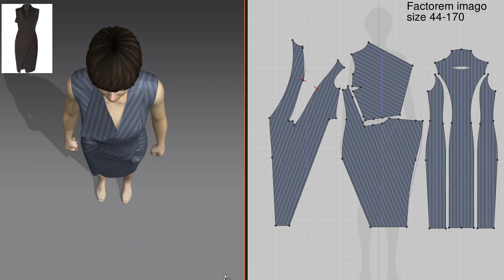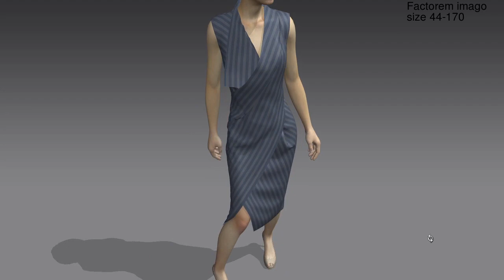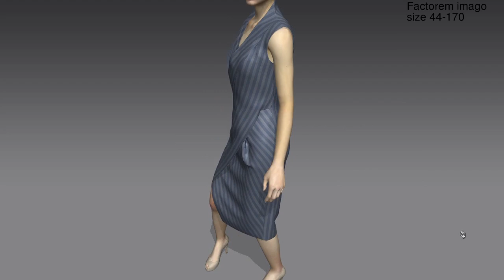My version of the dress pattern Donna Karan / Моя версия кроя платья Donna Karan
Simulation software Marvelous Designer

FactoremImago PDF sewing patterns shop at Etsy
If you do not see those patterns that interest you in the list of items, then contact through the "Request Custom Order" window. I will definitely answer your request.